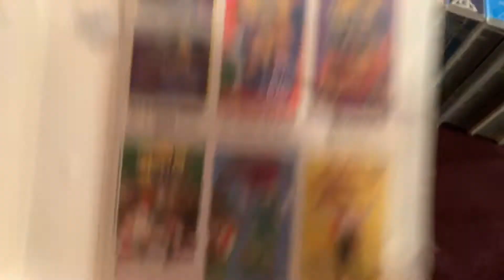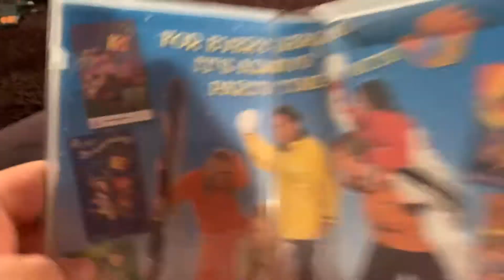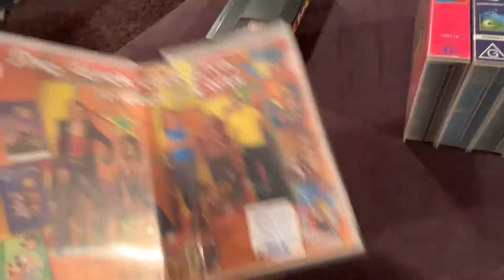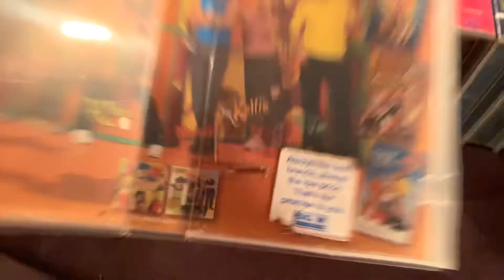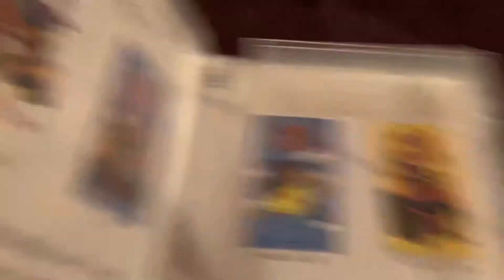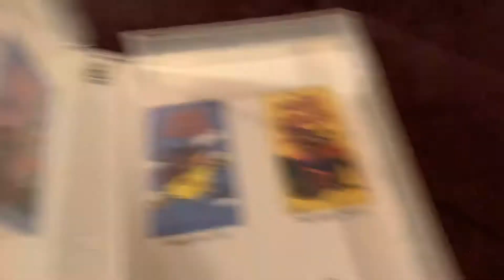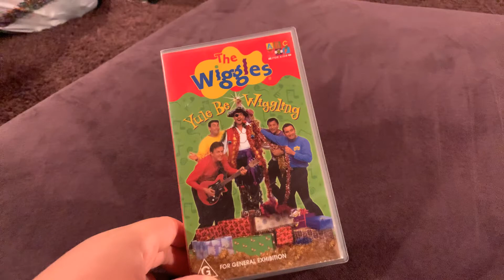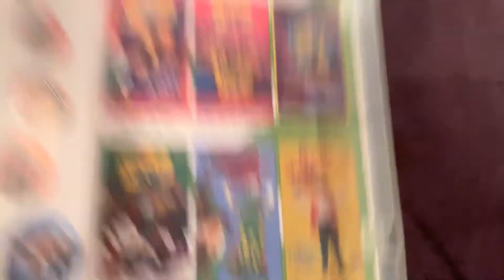My 2001 VHS Collection